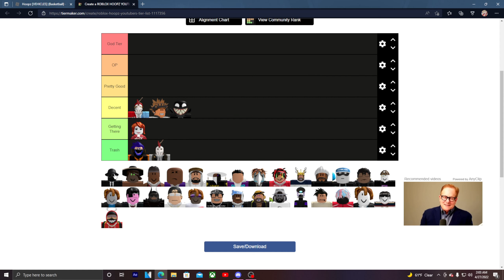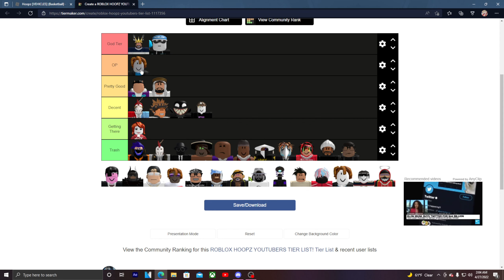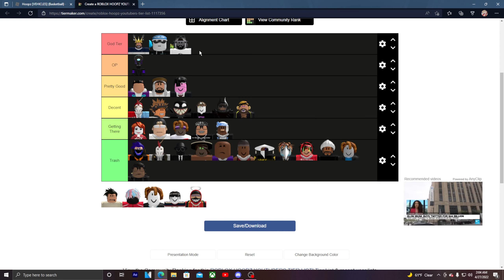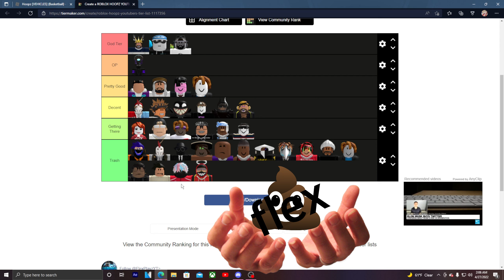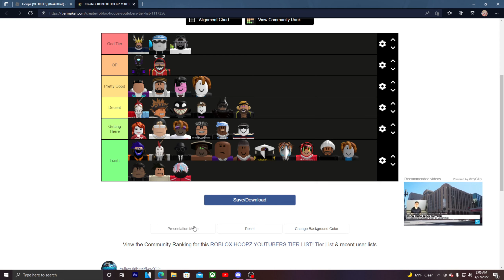THE MOST BLUNT, LEGIT HOOPZ TIER LIST! (*NO BS!*)